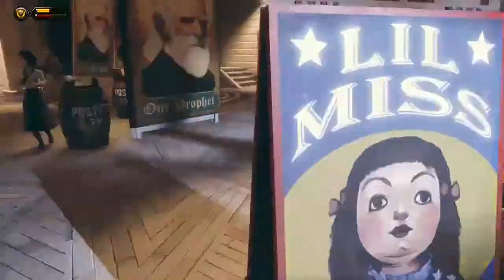Bioshock Infinite Gameplay Walkthrough Part 6 - First Lady Airship - Let's Play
New Bioshock Infinite video game gameplay walkthrough Part 6. Includes mission and story gameplay with commentary for PC, PlayStation 3, Xbox 360, and Wii U.  In this part I wake up on a beach, fins Elizabeth then we make our way to the First Lady Airship in a blaze of glory.

BioShock Infinite is a first-person shooter like you've never seen. Set in 1912, players assume the role of former Pinkerton agent Booker DeWitt, sent to the flying city of Columbia on a rescue mission. His target? Elizabeth, imprisoned since childhood. During their daring escape, Booker and Elizabeth form a powerful bond -- one that lets Booker augment his own abilities with her world-altering control over the environment. Together, they fight from high-speed Sky-Lines, in the streets and houses of Columbia, on giant zeppelins, and in the clouds, all while learning to harness an expanding arsenal of weapons and abilities, and immersing players in a story that is not only steeped in profound thrills and surprises, but also invests its characters with deep emotional bonds.

- Immersive Story: From BioShock creators Irrational Games comes an all-new chapter of the BioShock story. The year is 1912 and you're Booker DeWitt, a former Pinkerton agent with his life on the line. His mission: rescue the mysterious Elizabeth from the sky-city Columbia or never leave it alive. But why is everyone so afraid of a young girl?

- A City in the Sky: The BioShock franchise leaves the depths of the ocean to soar among the clouds in the flying city of Columbia. A technological marvel, it's a beautiful and vibrant world that has a very dark secret -- a secret that not only threatens the existence of Columbia but could change Booker forever.

- Sky-Lines: Using his Sky-Hook, Booker is able to dish out severe hands-on punishment and traverse the city's hook points and Sky-Lines, turning them into weaponized roller coasters.

- Tears: Your traveling companion Elizabeth is more than just a pretty face -- she has the power to open Tears in time and space. Booker can use these Tears to shape the battlefield and turn the tide in combat by pulling cover, weapons, turrets, and other resources out of thin air.

- Vigors: What would a BioShock game be without a variety of devastating powers surging through your body to be unleashed against all that oppose you? From throwing explosive fireballs and lightning to unleashing a murder of crows upon your victims, Vigors let you tailor your play style for maximum effect.

- New Combat Experience: With deadly weapons in one hand and powerful Vigors in the other, you will fight your way through the floating city of Columbia to freedom. All the while you'll be capturing zeppelins to destroy all onboard, riding Sky-Lines to launch devastating aerial attacks, and opening world-changing Tears to gain the advantage. You've never seen combat like this. Weapons, Tears, Vigors, Sky-Lines -- every system in the game can be combined for devastating effect.

- 1999 Mode: The player can unlock a secret version of the game called "1999 Mode" that gives experienced players a taste of the kind of design and balance that hardcore gamers enjoyed back in the 20th century.